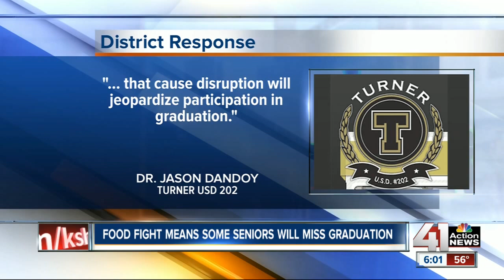Food fight at Turner High School results in student suspension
A senior prank turned into a harsh reality for some Turner High School students.